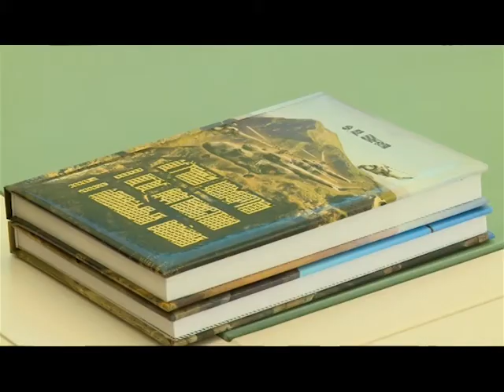26 02 2018 Госприём для ветеранов воинской службы состоялся сегодня в Ижевске